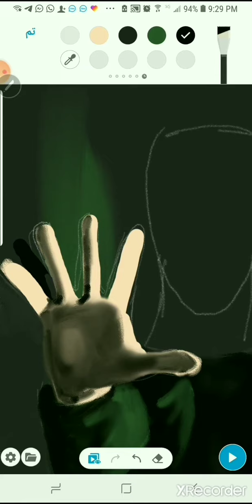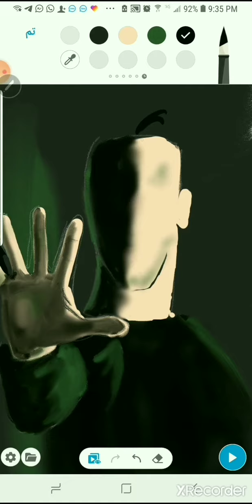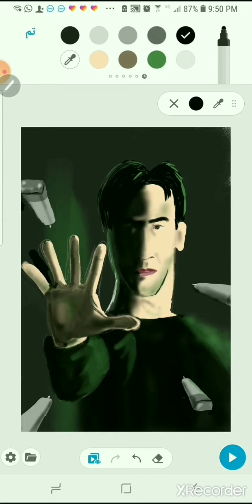draw neo matrix s-pen in penup